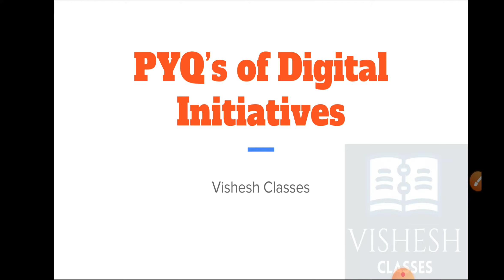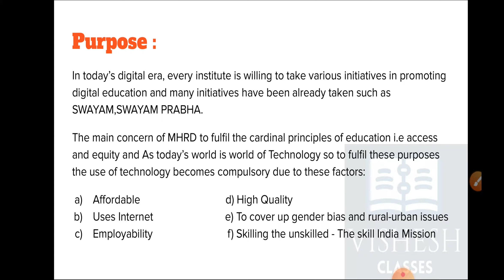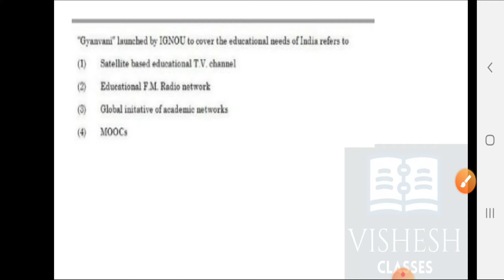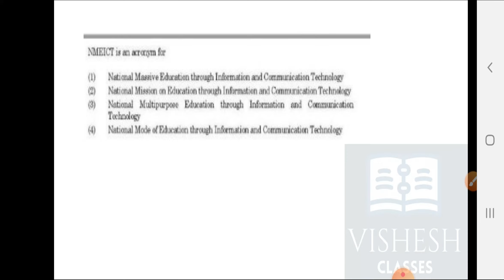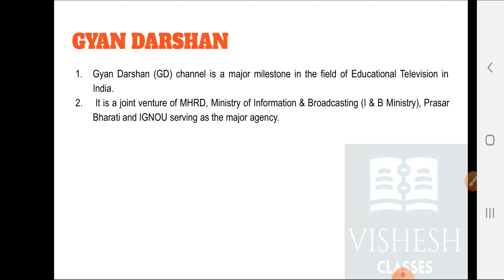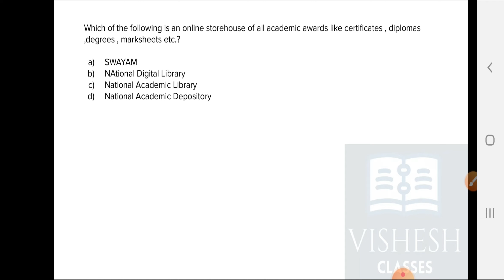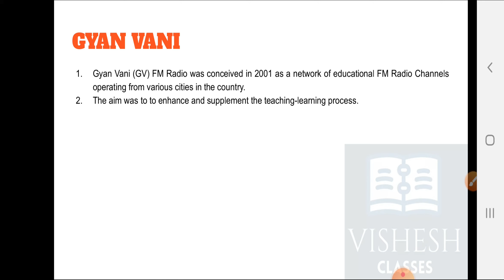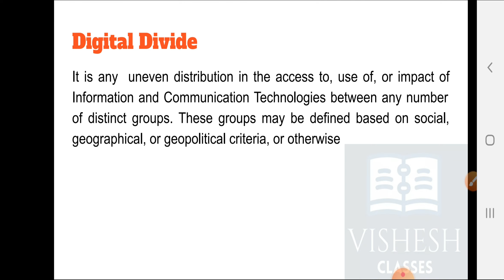Previous Year question On Digital Initiatives in Higher Education || ICT || NTA UGC NET-Paper 1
This video is all about Previous Year Question on Digital Initiatives in Higher Education. There are many digital initiatives that has been launched by our Indian government and this topic is not only important for NET aspirants but also helpful for other competitive exams as it comes under General awareness also.